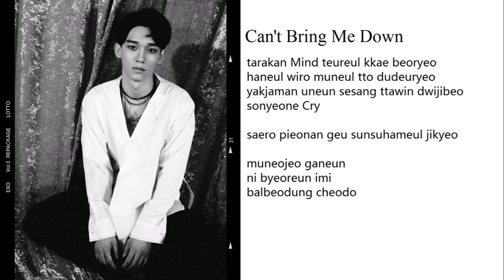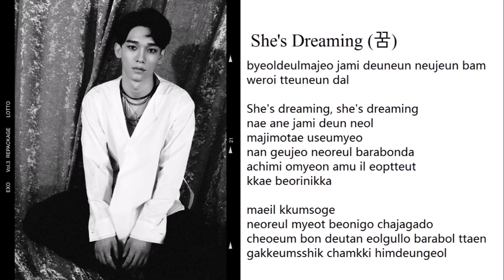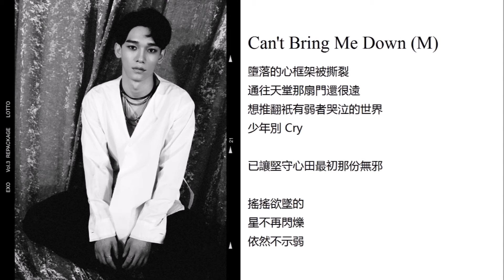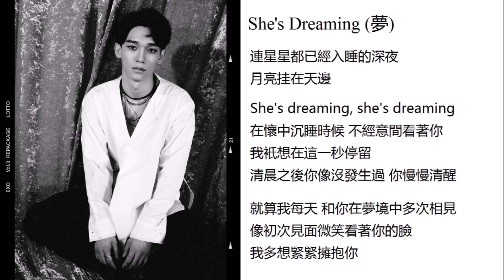EXO - Chen 첸 김종대 (Singing Parts) ► (Lotto)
Album: Lotto (Repackaged Album)
Member: Chen

Korean Version
0:02 - 0:27 Lotto
0:27 - 0:47 Can't Bring Me Down
0:47 - 1:51 She's Dreaming

Chinese Version
1:51 - 2:16 Lotto
2:16 - 2:35 Can't Bring Me Down
2:35 - 3:39 She's Dreaming 夢

3m37s

Total with EX'ACT
14m13s